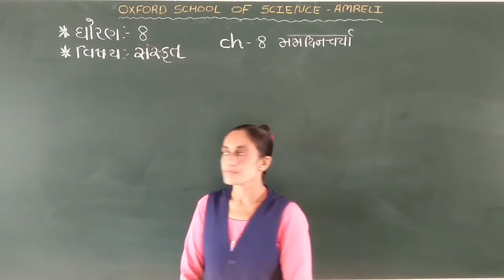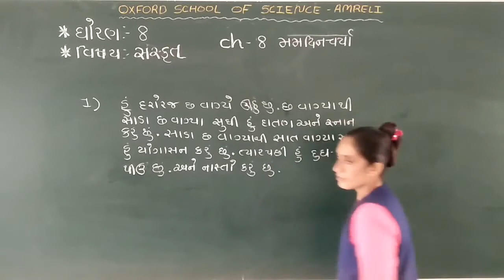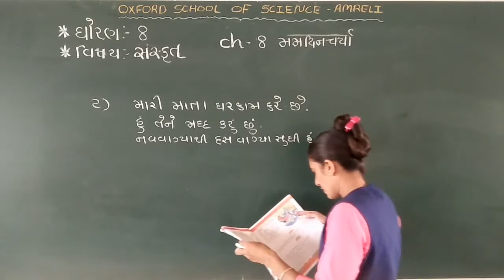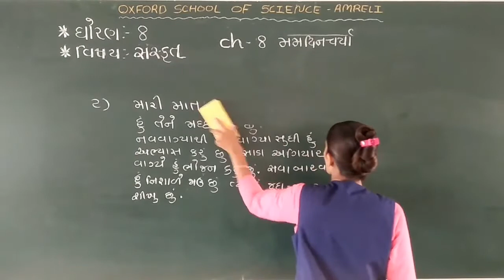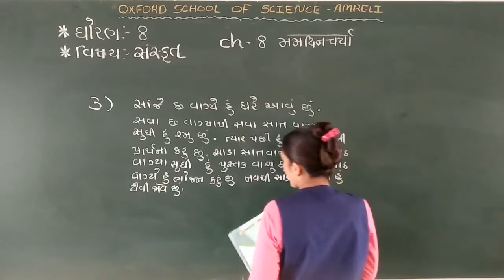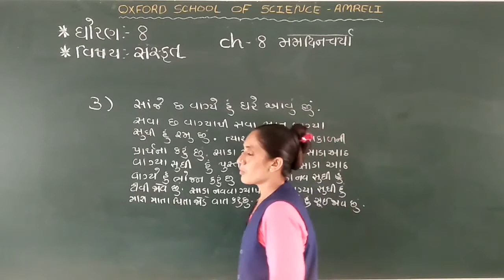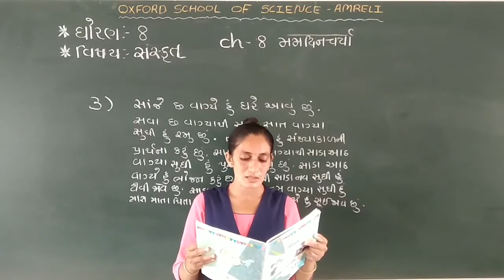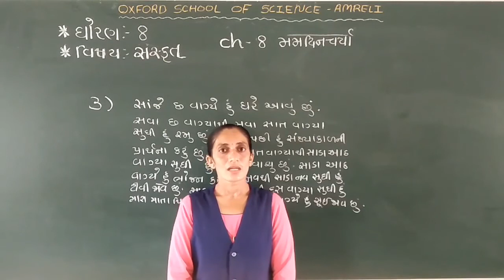std 8 sanskrit ch 8 by nilammem